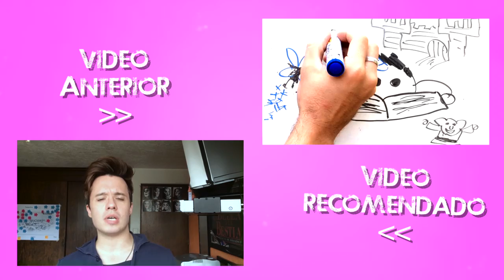Valle de Bravo Vlog 2016 ft. Du Terrones | Boot Camp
Hola shikillos y shilkillas!! Hice este Boot Camp con mi amiga Du Terrones para poder desconectarnos y trabajar en proyectos personales, y quise compartirles un poquito de mi viaje. ¿Me acompañan?

SÍGUEME, QUIERO ESTAR CERCA DE TÍ